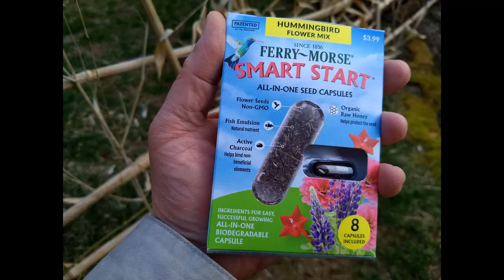planting SMART START all in one seed capsules by Ferry Morse